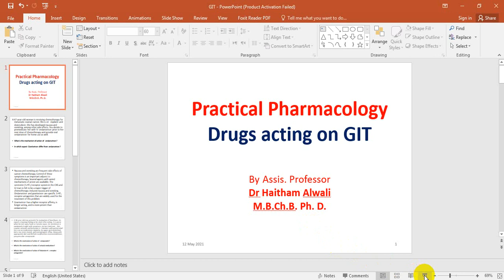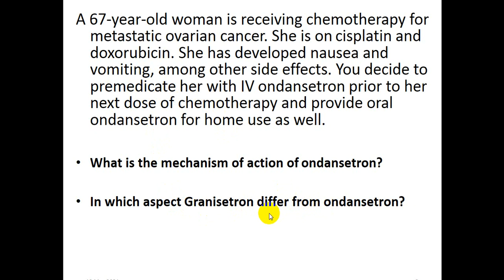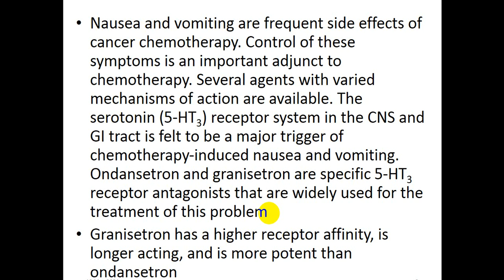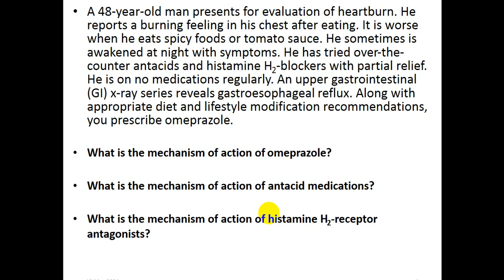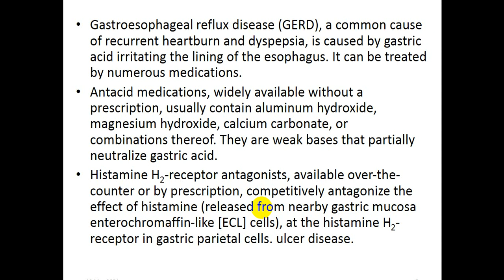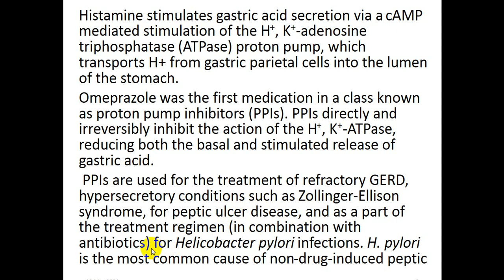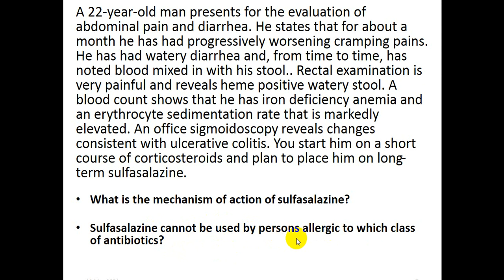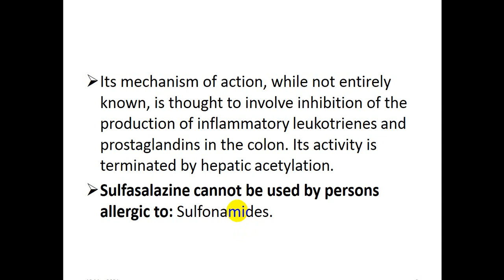Practical Pharmacology / Drugs of GIT